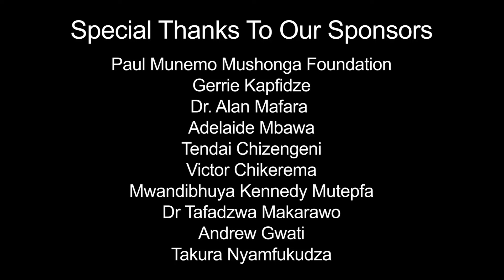What Happened to the Sellouts? Cde Nhamo Explains...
Like with any war, the Chimurenga/Umvukela freedom fighters often had to deal with dissent and betrayal from their comrades.

In this clip, Dennis Mushonga aka CdeNhamo explains the fate that these sellers were often subject to, and how of the most prominent military figures in Postcolonial Zimbabwe had almost met said fate!